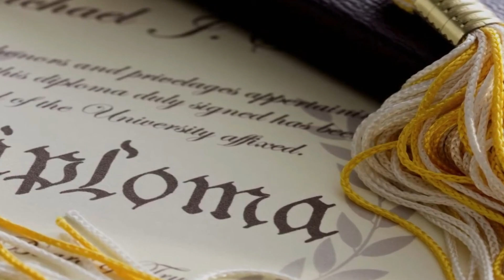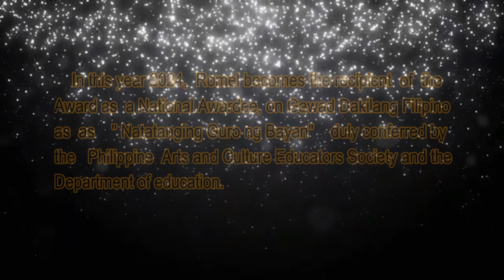Romel I. Sabidor